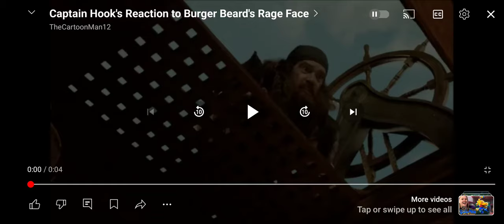Cecil's Reaction To Burger Beard's Rage Face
Cilps From Video:
The Spongebob Movie Sponge Out Of Water
The Secret Of NIMH 2: Timmy to the Rescue
Coming Back Returns 19 November 2024